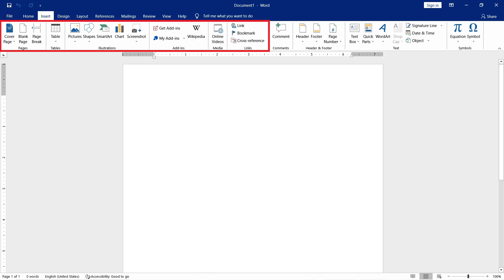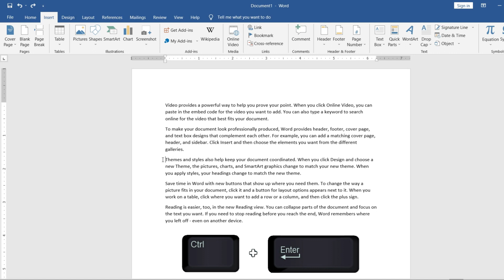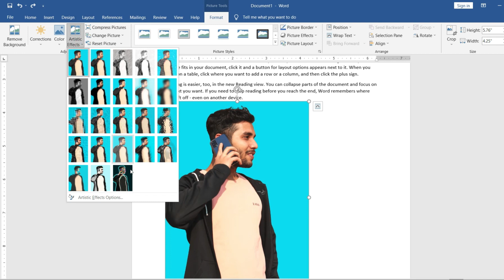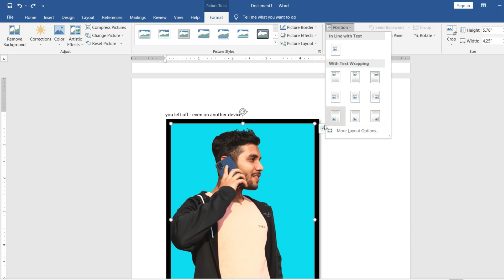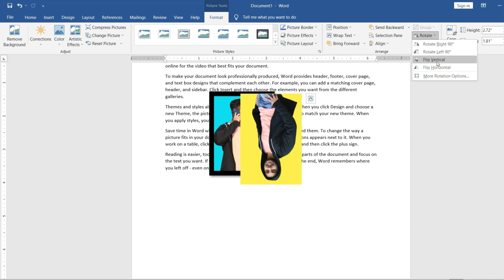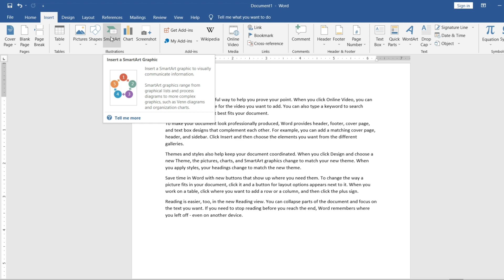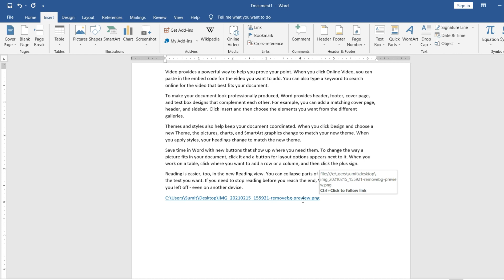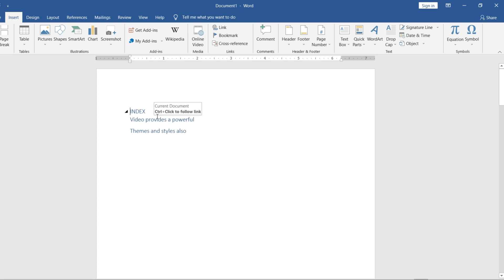Ms Word Insert tab | Part 1 | Sumit Tech Solution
𝗜𝗻𝘀𝗲𝘁 𝘁𝗮𝗯 𝗼𝗳 𝗠𝘀 𝗪𝗼𝗿𝗱 :-

𝐒𝐔𝐌𝐈𝐓 𝐏𝐀𝐋